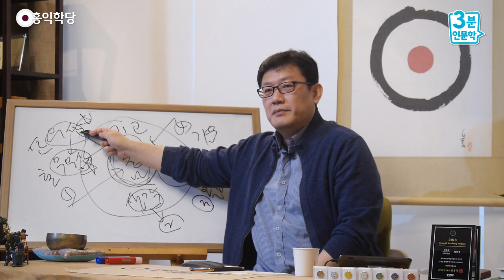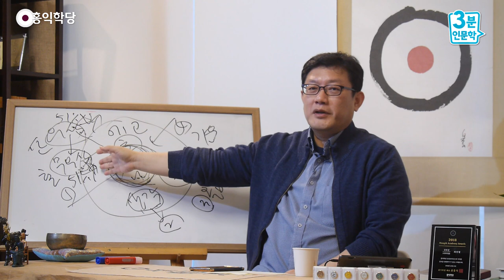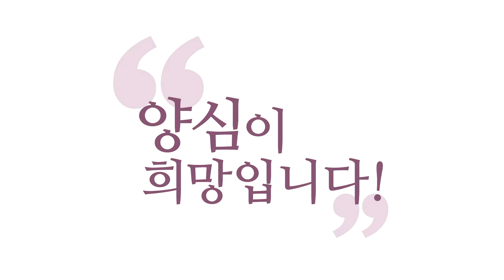[3분 인문학] 의식이 산란하여 참나가 안 느껴질 땐?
- 190113 일요 대담 : 의식이 산란하여 참나가 안 느껴질 땐?